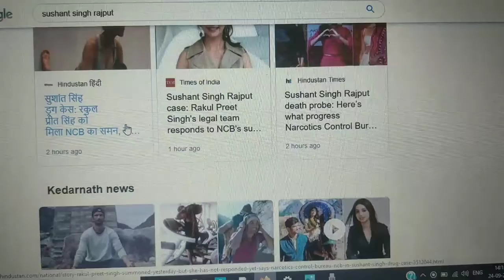Where is CBI ? WHOLE DAY NCB , DRUGGIES . सीबीआई कहां है पूरे दिन ड्रग्स ड्रग्स।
MUMBAI: The Narcotics Control Bureau (NCB) has summoned three leading actors — Deepika Padukone, Shraddha Kapoor and Sara Ali Khan — as part of its widening probe into the alleged use of drugs by celebrities.

The central agency is probing two cases: one on the alleged involvement of actor Rhea Chakraborty in procuring and financing drugs for her boyfriend Sushant Singh Rajput and the second on alleged prevalence of drug use in Bollywood. The first case originated after the Enforcement Directorate shared Rhea’s WhatsApp chats with the NCB and the second was registered following the probe in the first.

WHERE IS CBI ?